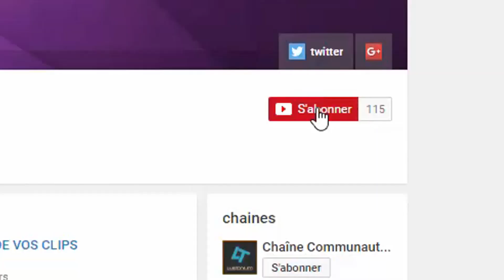UNBOXING FIGURINES DRAGON BALL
mon psn: POLIX__DaRk
bonjour à tous aujourd'hui on se retrouve pour une vidéo ou je vais ouvrir un petit colis contenant 3 figurines de dragon ball.
skype: paulgamingdu76360
musiques utilisées:
Keys n crate all the times